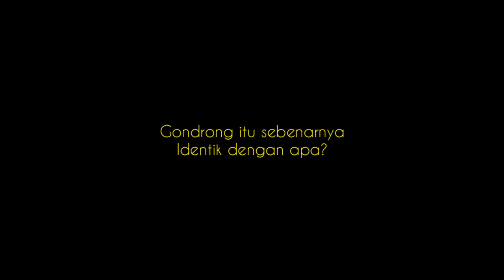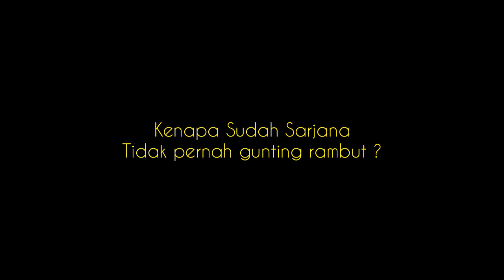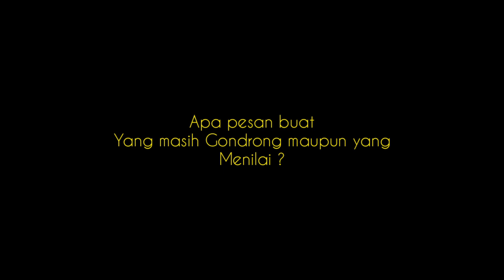Kupas tuntas FILOSOFI GONDRONG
Vidio ini mengandung pesan sosial dalam nuansa hiburan semata dan tak berniat menyinggung personal siapapun.
Buat teman-teman jangan lupa tersenyum dan jangan lupa selalu ambil hal positif !
She You...